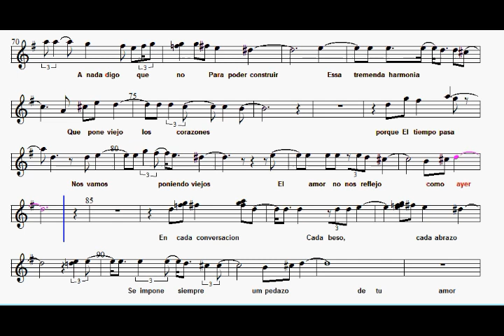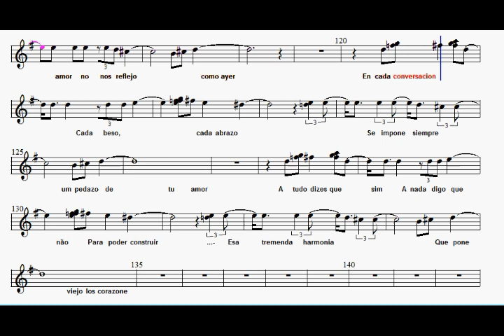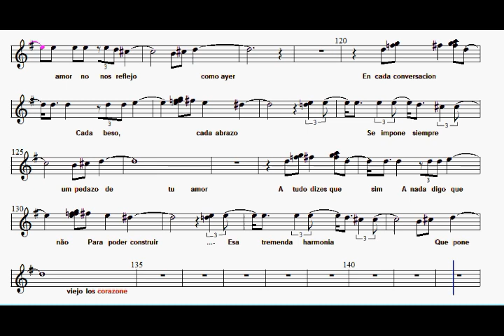AÑOS partitura flauta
Años (part. Mercedes Sosa)
Fagner
Composição: Pablo Milanés
transcrição para flauta
Ataides Côrtes